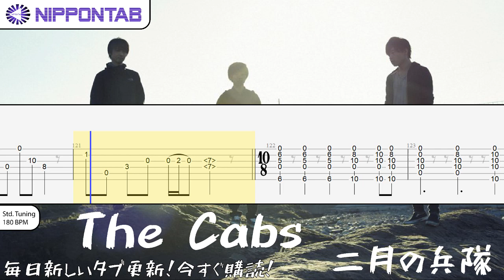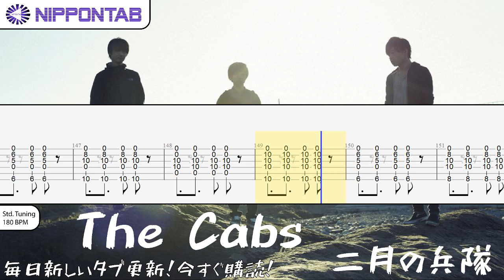【Guitar TAB】〚The Cabs〛 二月の兵隊 ギター tab譜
- The Cabs の「二月の兵隊」の ギター tab譜  コード & tutorial です
The Cabs の 二月の兵隊  guitar Tab